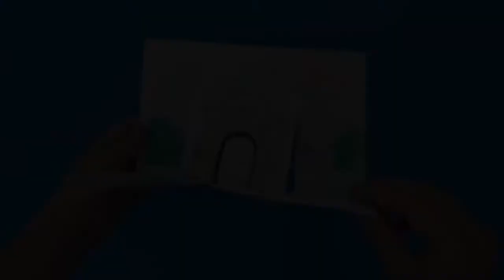Arch of Titus Craft Ancient Rome Arts and Crafts